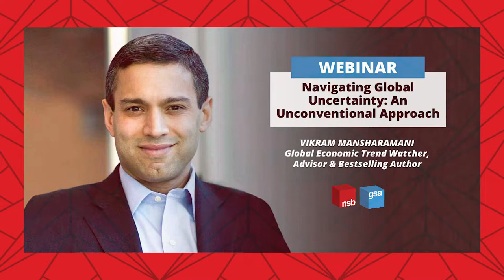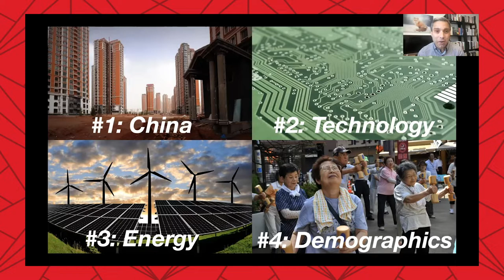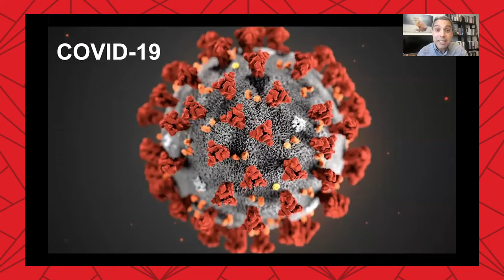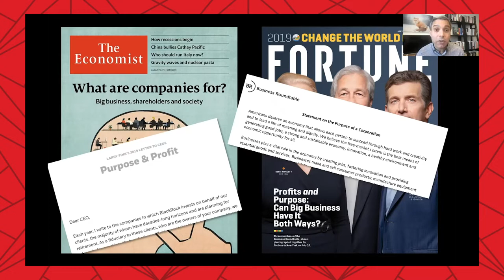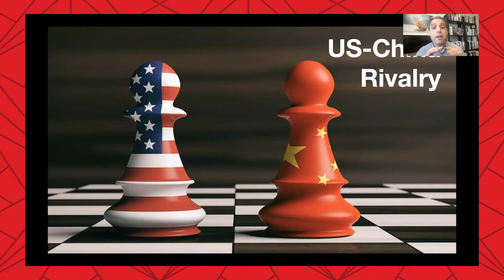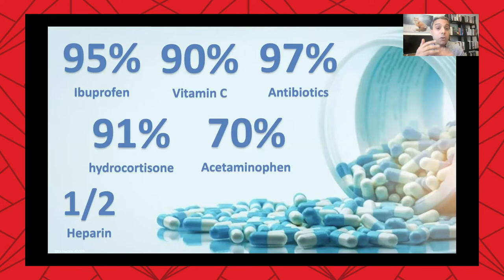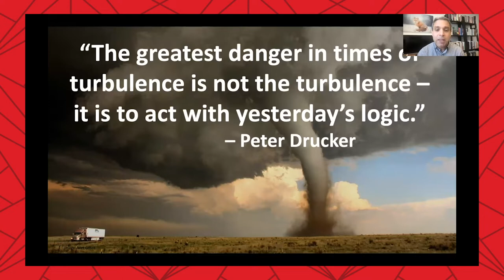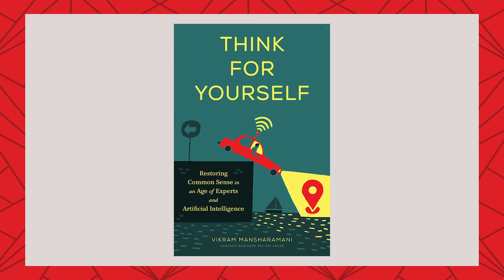Vikram Mansharamani | Navigating Uncertainty: An Unconventional Approach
Crosscurrents of technological, economic, and geopolitical trends are creating unprecedented change and uncertainty. In order to pay attention to what really matters we must learn how to connect the dots and anticipate what’s next.

The future doesn’t have to surprise you.

Vikram Mansharamani shows audiences how to look differently at their industry with the goal of managing risk and capturing opportunities others miss. He encourages us to “zoom out” from the narrow lens that often leads us to miss the most important signals – the ones we’re least primed to see.

As a global equity investor with 20+ years experience, and one of Worth magazine’s 100 most powerful people in global finance, Vikram is an expert on issues driving disruption in the global business environment.

Key takeaways from this presentation include:

◘ Reclaim control by thinking bigger and critically assessing expert insights.

◘ Understand the trends and potential future scenarios that may impact your organization.

Are you an event organizer looking to pivot your event to a virtual format? We've got the expertise to help you put together great programming.